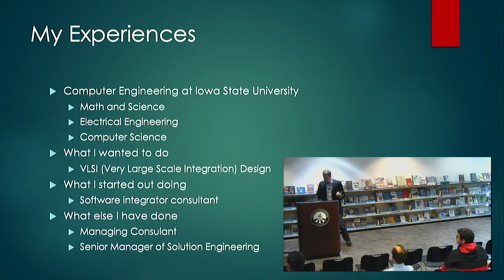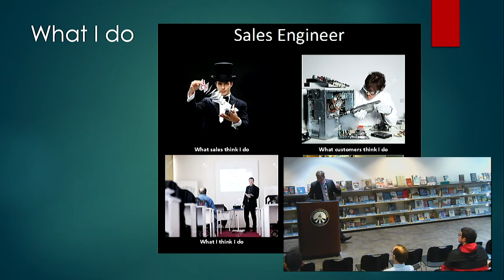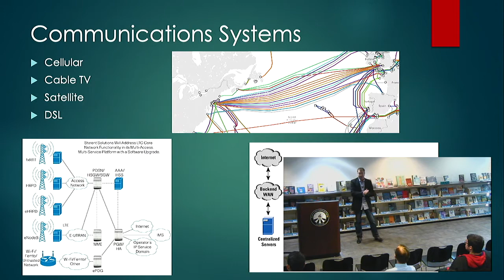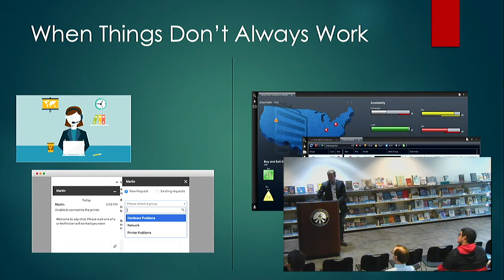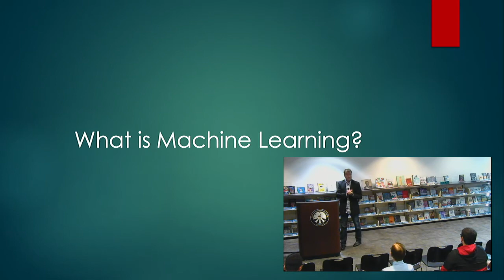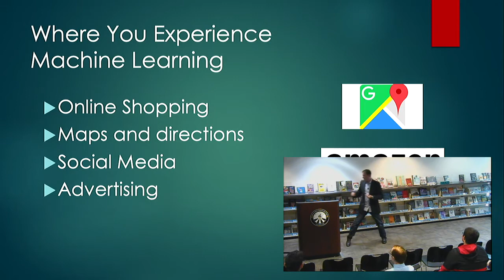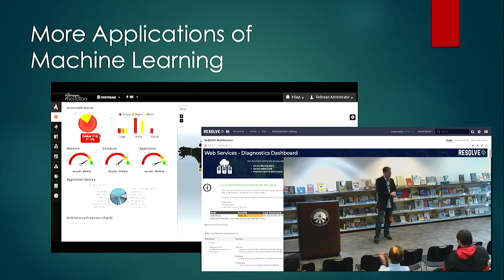Voyages in Computer Engineering featuring Machine Learning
Do you know how the technology in your pocket works? What are the systems and architectures behind it? In this talk, Jim VanDeCasteele will talk about computer engineering and the move toward automation and machine learning. He will share his journey through computer engineering and offer tips about learning and being successful.
Jim VanDeCasteele is a Sr. Sales Engineer at Resolve Systems. He has a bachelor’s degree in Computer Engineering from Iowa State University. This event is part of the STEM lecture series.